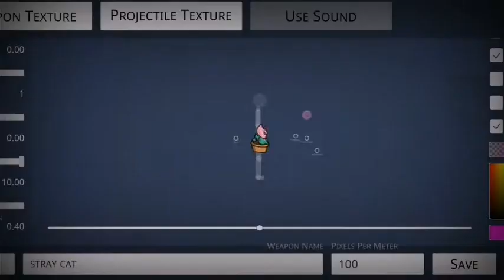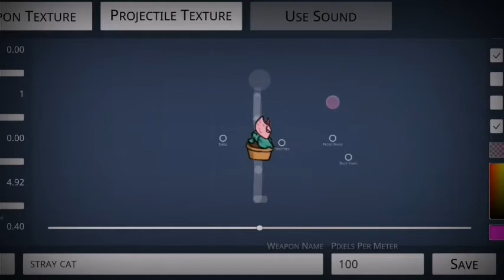I made Stray Cat in TSRP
Don't ask for link boomer